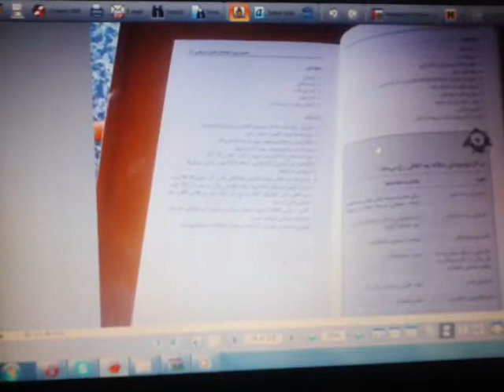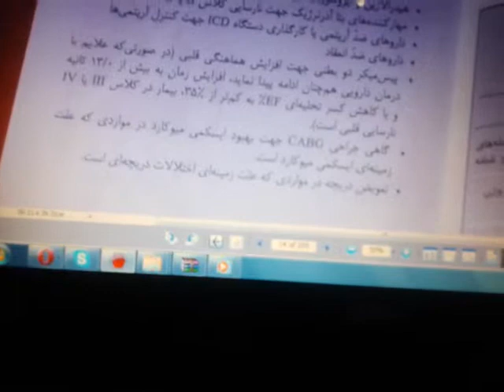اختلالات قلبی عروقی 3